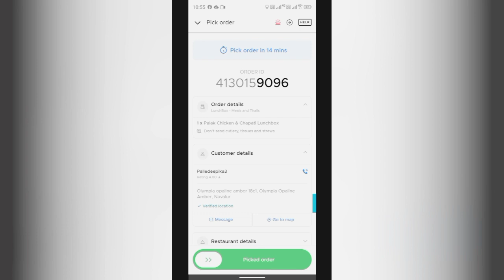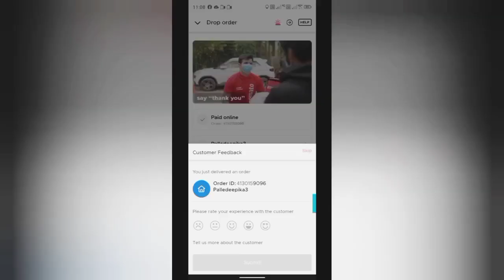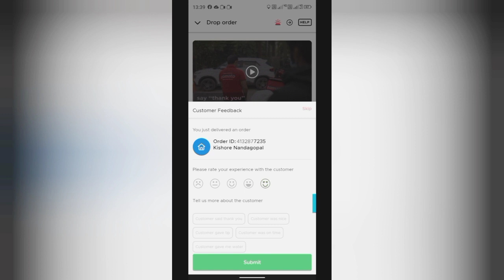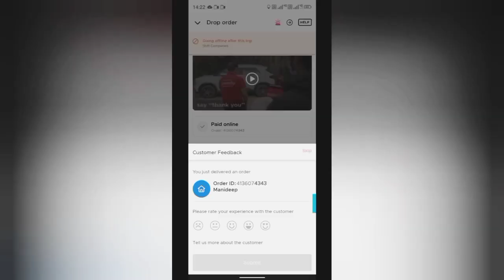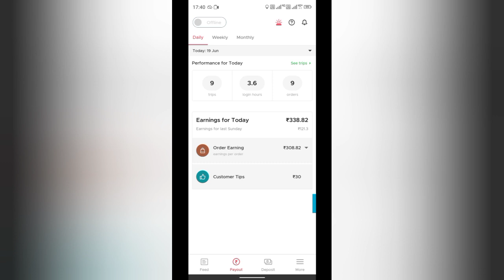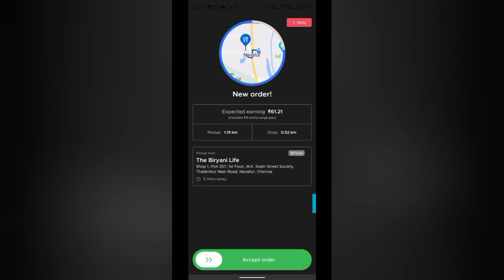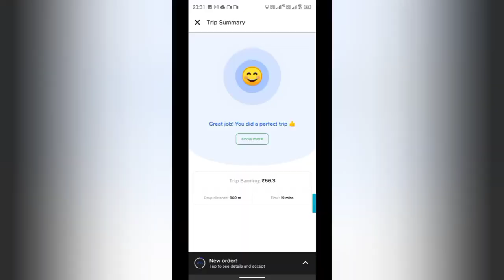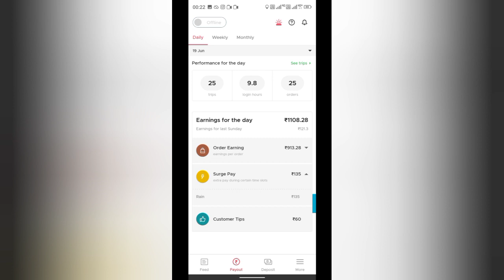Zomato Delivery Boy Duty in Heavy Rain// Today My Target is completed// Total Earnings From Zomato.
Hello My Dear Friends, Thank you for Supporting me. Today I worked very well and I am really very happy to doing my duty . I like to work in Rain time although It can make ill but for happiness I like to work in rain time.